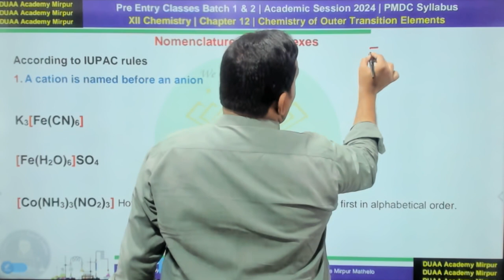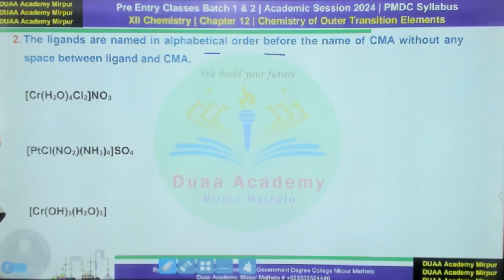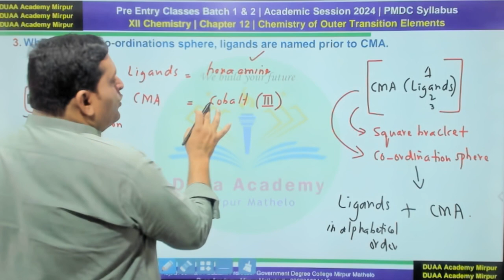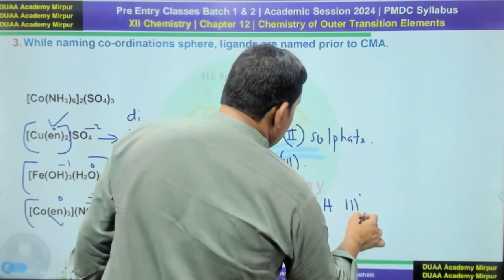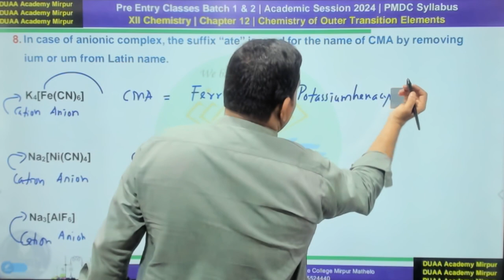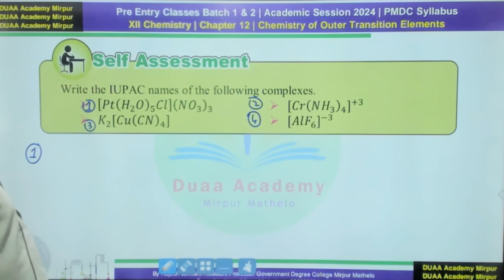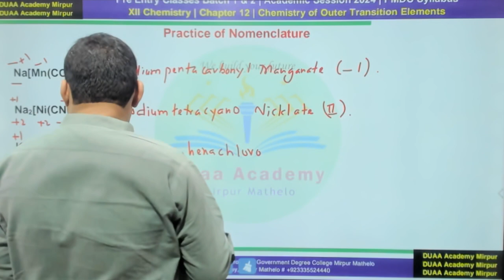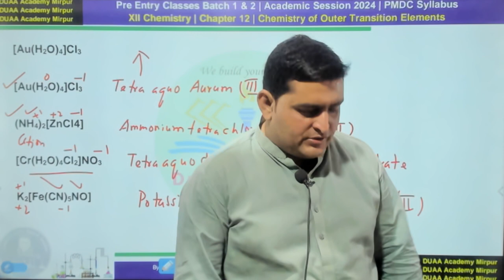Transition elements | Nomenclature of Complexes | Rules | Practice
This video contains recording of Live Online Classes of Chemistry By Chemistry Guru Rajesh Jemlani (Silver Medalist)
BSc (Hons), MSc Organic Chemistry
M.Phil Nanotechnology
Assistant Professor Chemistry
Government College Mirpur